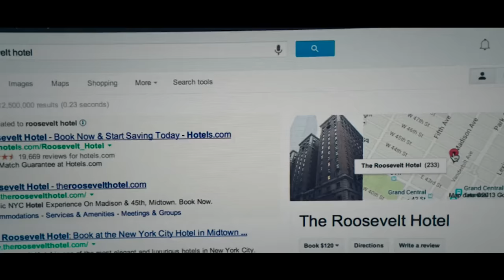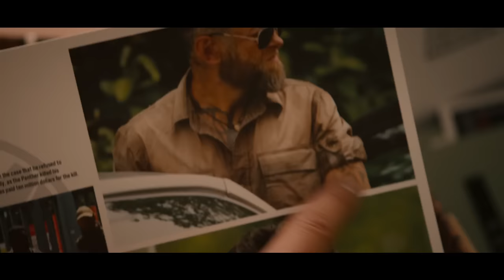10 Amazing Hidden Details In Superhero Movies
10 Amazing Easter Eggs Hidden In Marvel and DC Superhero Films!

When there are decades of comic book history to pull from for a superhero blockbuster, it's impossible to adapt all the fan favorite moments and characters. But that doesn't stop the directors, writers, stars and crew from filling the movies with details and jokes that the average fan might miss out on - but not anymore. If you’re a fan of our Hidden Details In movies series, stick around until the end for links to our other great videos! Here are Screen Rant's 10 Hidden Details In Superhero Movies Part 2.

Featuring:
The Amazing Spider-Man 2 | 0:31
Captain America: The Winter Soldier | 0:56
Man Of Steel | 1:32
Thor: The Dark World | 2:06
The Dark Knight | 2:39
The Wolverine | 3:09
Avengers: Age Of Ultron | 3:34
Ant-Man | 4:02
Iron Man | 4:27
X-Men: Days Of Future Past | 4:57